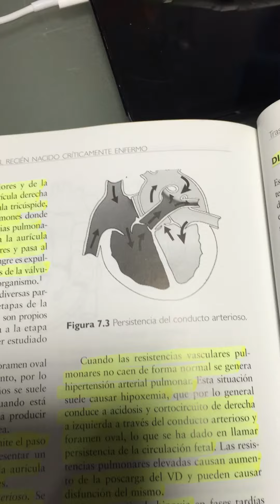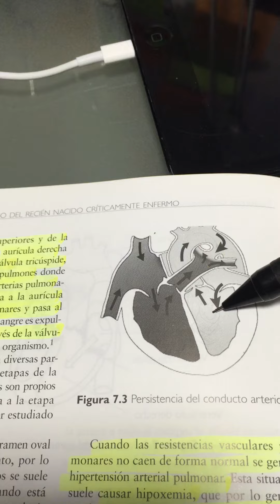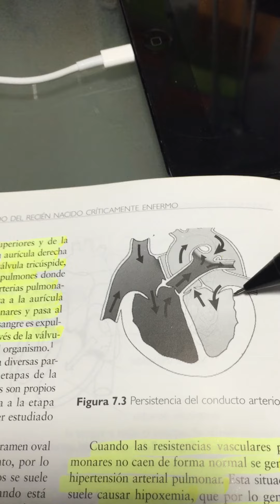Sobrecarga de volumen en la Persistencia del Ductus Arterioso